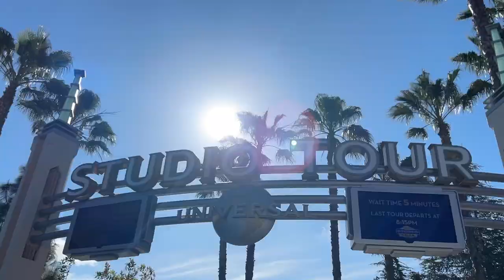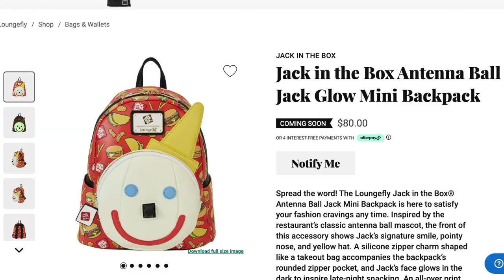Universal Studios Hollywood Vlog | Update 2024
Universal Studios Hollywood Vlog | Update 2024. We show you watch’s new at universal studios Hollywood, the update on the trams and the fast and the furious ride, our thoughts on it. We go to the new power up cafe to try the new food and drinks they have available and give our thoughts on that as well and some character interactions. Have you been to the new power up cafe? Thought? Are we liking the fast and the furious roller coaster coming?